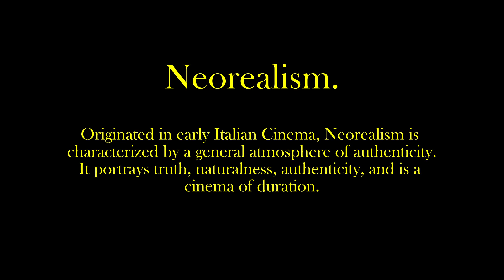Neorealism. | Official Trailer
Neorealism. - Releases 3/19/23